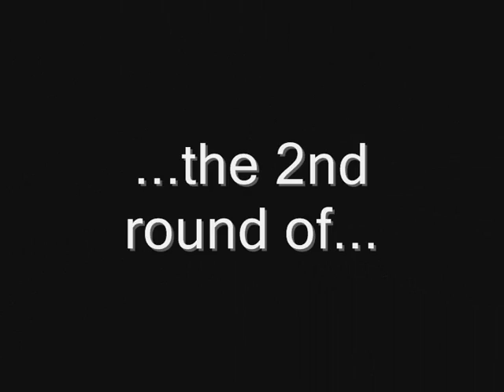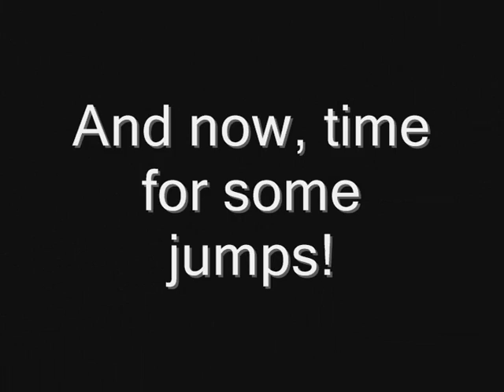Worms 4, The 2nd pro round of [WoRmStErS]AlphaKaso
This is my 2nd round of worms 4! Hope you enjoy!